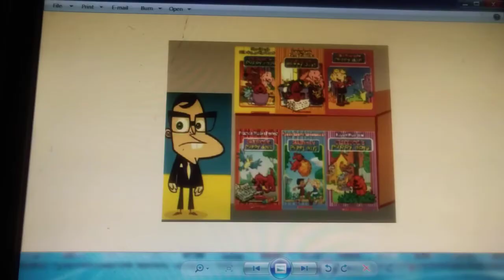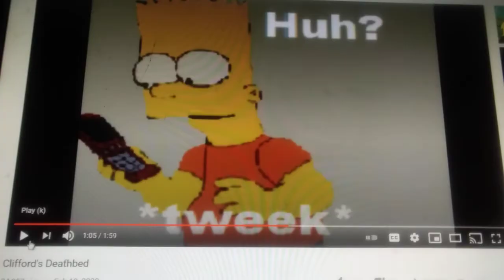Clifford's Deathbed (feat. Chudd Chudders) Part 1